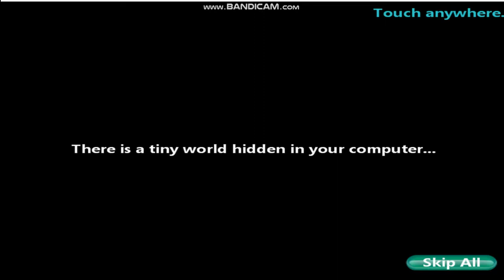Virtual Families 2 - Floppy The Soup Taster!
Today I played Virtual Families 2. The tutorial took longer than expected, but it was okay.

The game was pretty fun.